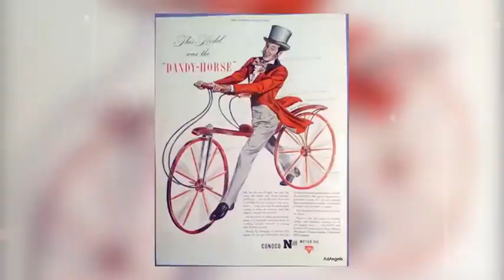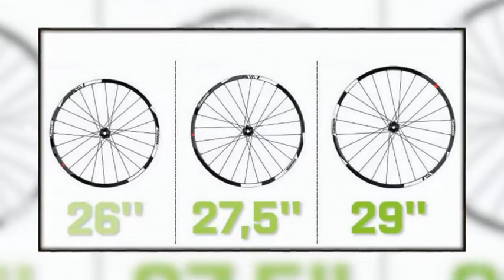Карл Дрезе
1817 год Карл Дрезе 32 летний зачинщик велосипедного бизнеса.Педали изобретут всего лишь через 45 лет во Франции. Это сделает 19 летний мастер по изготовлению детских колясок Пьер Лалман - Вклад Дрезе в историю техники :самокат ,дрезина, пишущая машинка и мясорубка